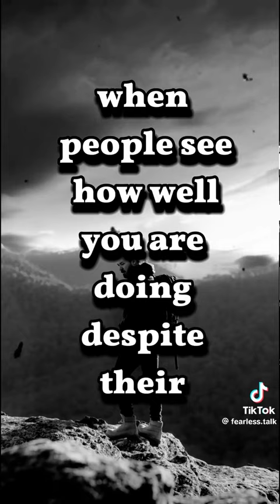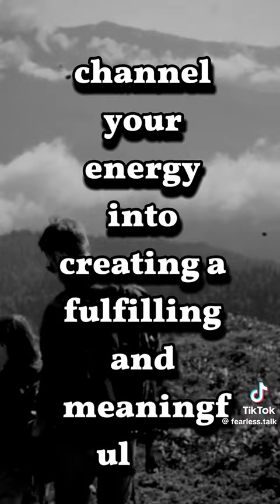believe in your self, you can make it(4)